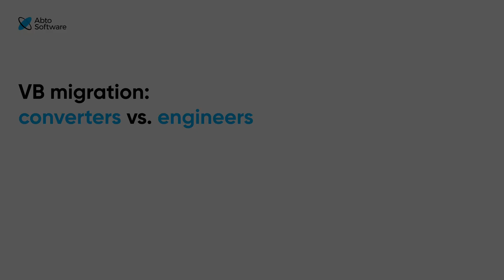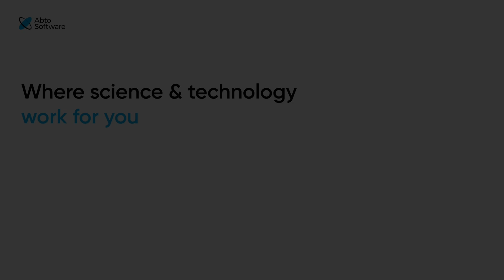VB6 migration: converters vs engineers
Are you thinking of migrating your VB6 software solution using automatic code converters? Automatic VB6 code converters are one of the first options considered to rewrite your solution quickly and with minimum expenses.
While they seem like a quick and cost-effective option, they may not be enough for complex systems. In this video, we explore why relying solely on converters might not secure your software's long-term success. Discover the benefits of involving specialized engineers in your VB6 migration to ensure your solution's stability, performance, and future scalability.

Learn how Abto Software engineers can help you migrate your VB6 solution efficiently